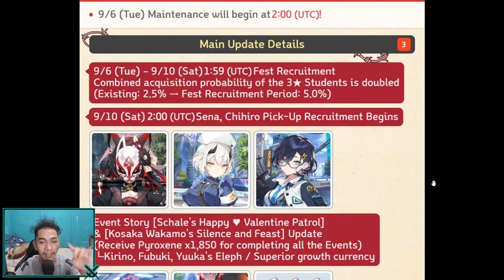100X Free Pull !!! || BLUE ARCHIVE INDONESIA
(Mulai Dari 2.000 Aja :D)
Spec PC
Processor : Inter core i5
Motherboard : H510M-E
Ram : DDR 4 16GB
Vga : GTX 1050 TI
Mic : Fantech Leviosa
Webcam : Logitech C920 Pro